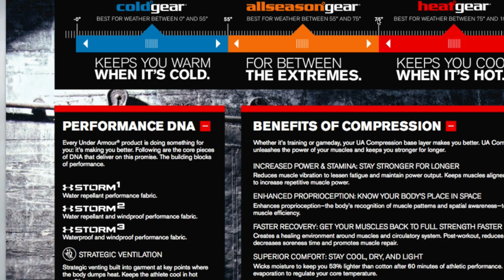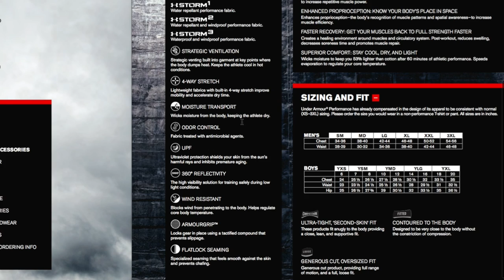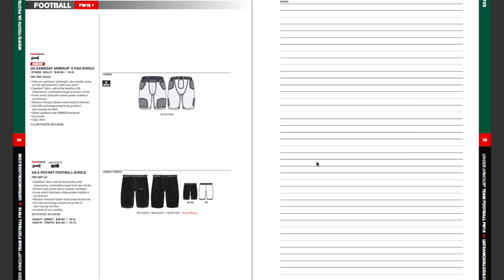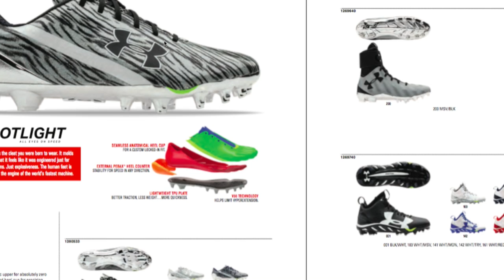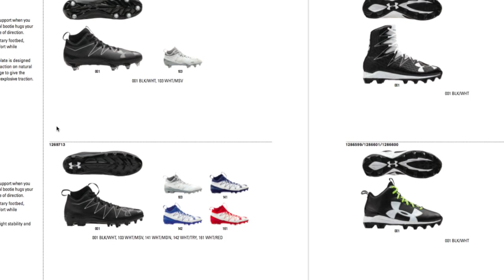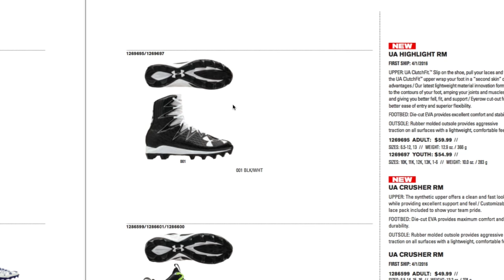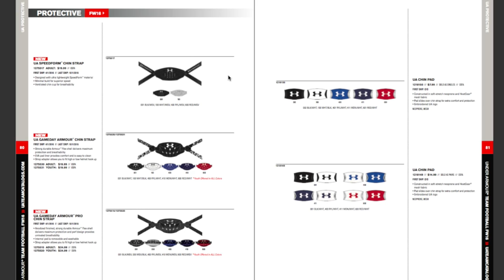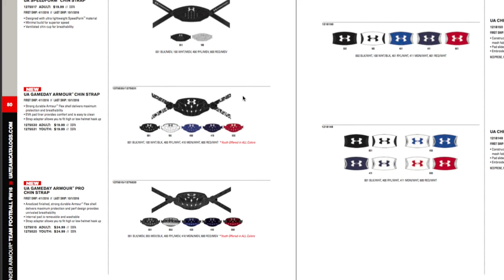2016 Under Armour Football Gear Preview - Ep: 274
2016 Football Gear Preview - Under Armour